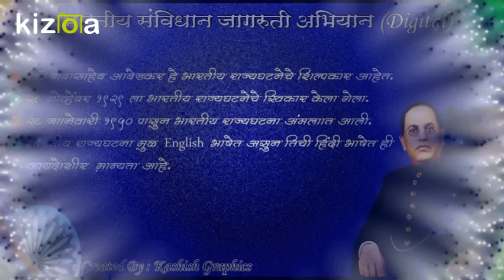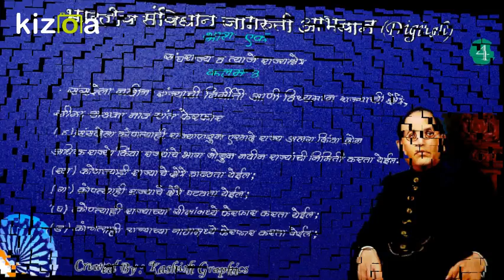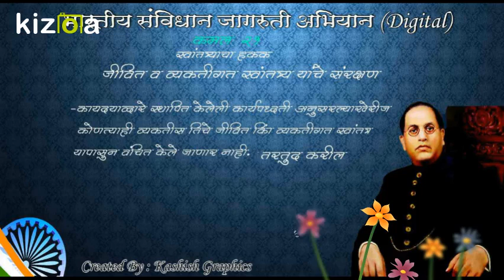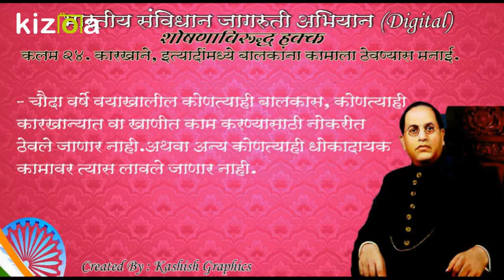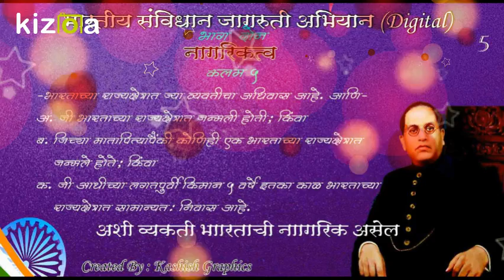Digital Savidhan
Bhartiya Savidhan,

Indian Constitution

Digital Indian Constitution

Constituiton With Kayad Bhimach Song
Song With Digital Constituion

Babsheb The King

Architech Of Modern India

Gandhi Cha Jivandata